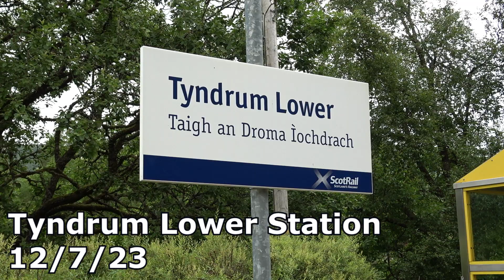Tyndrum Lower Station 12/7/23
Tyndrum Lower Station is located on the Scottish Railway line between Oban and Glasgow; the station is operated by Scotrail.

The Station sees a fairly infrequent services, with trains heading either towards Oban or towards Glasgow Queen Street

Services on the line are operated using Class 156's which are all set to be replaced by brand new Diesel Multiple Units in the coming years these were still in the design stage at the time of filming.